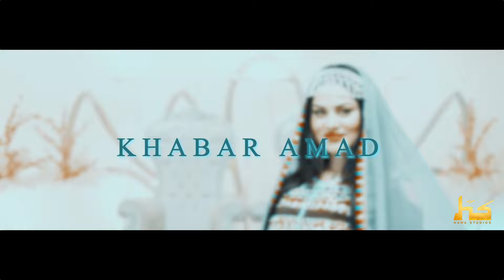Ramin Atash - Khabar Amad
Artist: Ramin Atash
Song: Khabar Amad
Label: Hawa Studios
Executive Producer: Farhad Ahmad
Music Arrangement: Ahmad Kaihan & Saba Akram
Video Director: Basir Ahmad & Wais Jalalzai

Let us know how you feel about this song in the comments below!